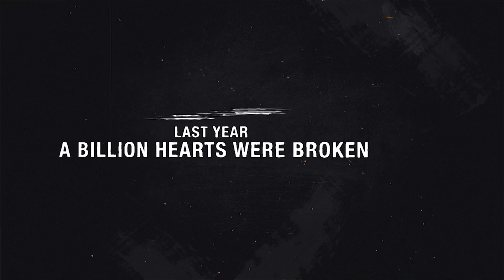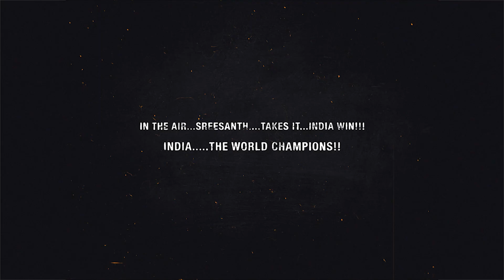Dohrado7: Indian Team T20 World Cup Journey | Indian Team T20 World Cup history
15 years long years since MS Dhoni lifted the T20 World Cup back in 2007.

Enough is enough. This time, this year, the wait shall be over...

It's time to bring the cup home, time to repeat the heroics of 7!